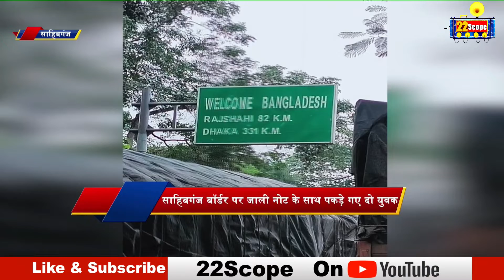साहिबगंज: गंगा घाट पर 62 हजार जाली नोट के साथ दो यूवक गिरफ्तार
22Scope Live TV | 22 Scope | Hindi News | 22 Scope लाइव